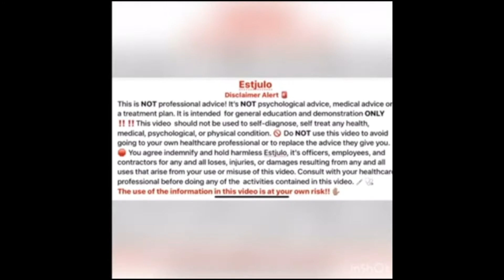How Does BPD affects you? How does it impact your life?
What is it like living with BPD?
 People with BPD do not have to resign themselves to a life of emotional pain.
Work, school and personal relationships are some of a few things they find difficult.
BPD is a very serious disorder. The intense experiences associated with BPD are not something that anyone should face alone. Fortunately, there are a number of effective treatments for BPD.